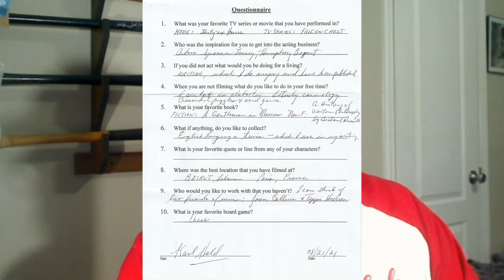Q & A Episode 181: Karl Held